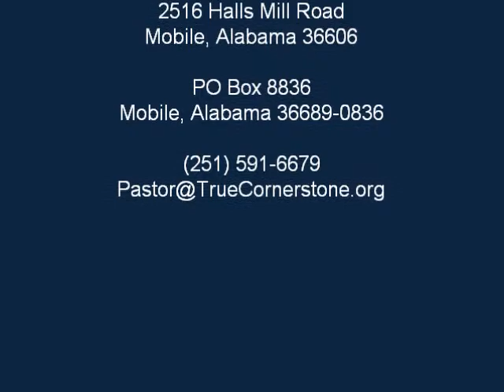THE CHURCH IS UNDER ATTACK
Pastor Derek S. Gandy teaches a lesson concerning the attacks against the church of God from those within the church.  The Book of Jude is the text.